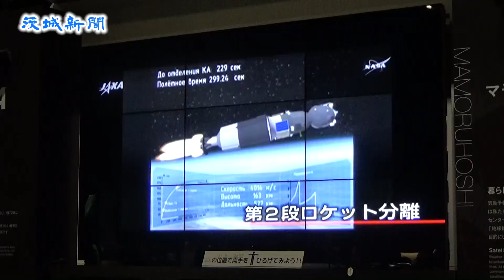大西卓哉さん搭乗 ソユーズ宇宙船打ち上げ成功に拍手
つくば市千現のＪＡＸＡ筑波宇宙センターでは、打ち上げを実況中継する パブリックビューイングが開かれ、約１４０人が大型画面に映し出された打ち上げを見守った。

「４、３、２、１…」。カウントダウンに続いて大西卓哉さん（40）を乗せたソユーズ宇宙船が飛び立った瞬間、会場から大きな拍手が上がった。予定の軌道に入るまで、手を合わせ祈る高齢者の姿も。約９分後、「成功」のアナウンスが流れると、再度大きな拍手が沸き起こった。

土浦市大畑、飯塚紀美子さん（75）は「七夕の日にロケット打ち上げを見られて感動した。ミッションを無事にこなして健康で帰還してほしい」と笑顔で話した。